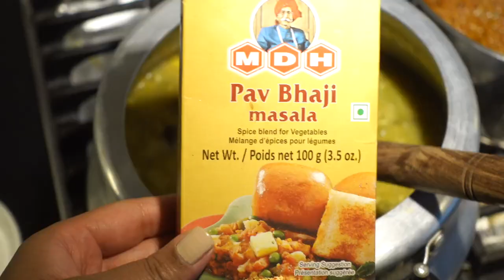COOK WITH ME PAV BHAJI RECIPE | SIMOR SINGH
AMAZON STOREFRONT

So In Today's video, I am DOING COOK WITH ME PAV BHAJI RECIPE | SIMOR SINGH

SIMOR SINGH

1. How old is Himmat?

2.  Hubby’s Profession?

3. Where am I from?

4. Where am I from Punjab?

5. Where am I working?

7. Our Religions

LOVE ...